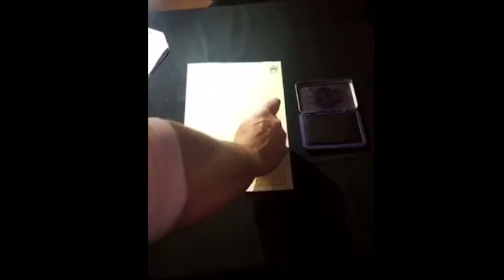Oxygen Allstars AASCF Nationals/ Pinnacle 2017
Here is Oxygen Allstars AASCF Nationals/ Pinnacle video. This shows the competition and the weeks leading up to the competition !!!